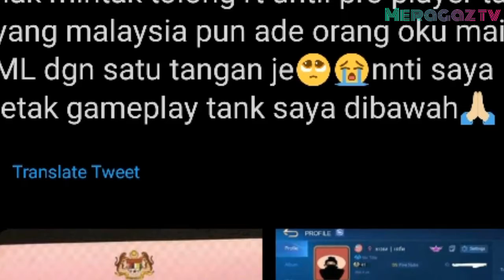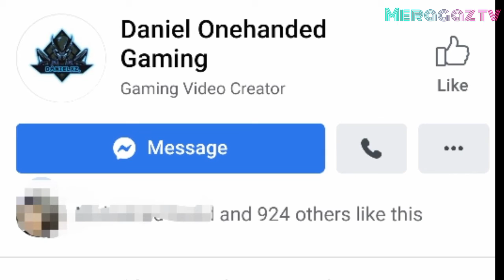Remaja OKU Main Mobile Legend Guna Satu Tangan Buat Netizen Terpegun, Impian Nak Jadi Pro Gamer